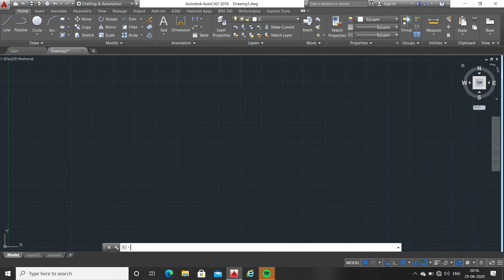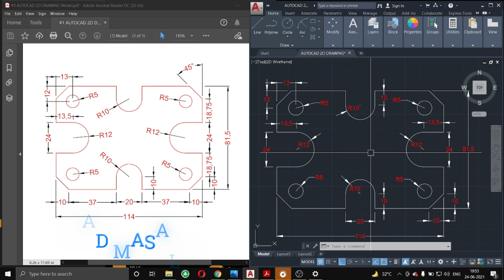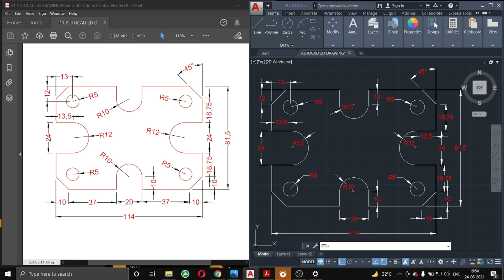#2 AutoCAD Drawing Practice | AutoCAD 2d Practice Drawing Exercise 2 | AutoCAD 2022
In this AutoCAD tutorial we talk about autocad drawing practice, autocad 2d practice drawing exercise and these basic 2d drawing depends on line, polyline, circle, ellipse or coordinates And I'm going to teach short or easy methods of the drawing as well as draw the full 2D drawing. And also teach how to work in drawing with easy commands. And I will also explain the how to start make any drawing in AutoCAD. These drawing are help to learn basic AutoCAD.

COVER TOPICS :
1. Important 2d command of AutoCAD
2. Basic drawing of AutoCAD
3. How to make any drawing in AutoCAD
4. How to use proper command
5. How to put value in command

OTHER COVER TOPICS :
1. 2D AutoCAD practice drawing
2. AutoCAD 2D Practice Drawing
3. All 2D important Commands in AutoCAD with short key
4. Important command in AutoCAD
5. Learn to Draw in AutoCAD
6. 2d AutoCAD drawing
7. AutoCAD 2d drawing
8. AutoCAD drawing practice
9. AutoCAD Training Exercises for Beginners
10. AutoCAD 2d practice drawing exercise 1
11. AutoCAD 2d drawing practice 1 for beginners
12. AutoCAD drawing practice
13. 2D AutoCAD drawing for practice
14. autocad drawings 2d
15. autocad course
16. autocad exercise
17. autocad practice

For implementation or modification with short tricks of their drafting follow these some easily step: